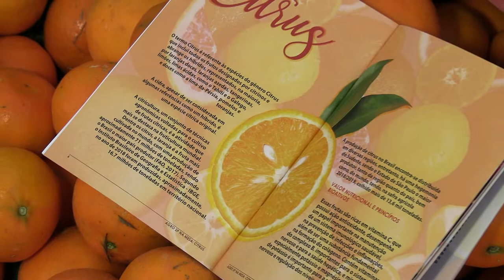COLEÇÃO AGRO SP NA MESA - CITRUS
Na tarde desta sexta-feira (1), o Secretário de Agricultura e Abastecimento do Estado de São Paulo, Francisco Matturro, participou das comemorações do 12° dia dos citros de mesa e do 23° dia da tangerina. Na ocasião também foi lançado o primeiro exemplar do livro da coleção “Agro SP na Mesa – Citrus” em parceria com a Associação Brasileira de Citros de Mesa (ABCM).
O livro tem enfoque nas Cadeias Produtivas, evidenciando a importância do agro paulista nos hábitos alimentares da população. O material também traz receitas nutritivas e variadas, com o objetivo de incentivar o consumo de produtos da cadeia de citros.